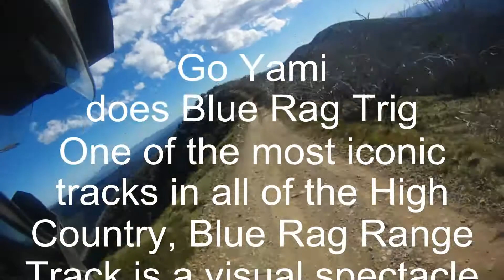IT FEELS LIKE THE TOP OF THE WORLD! ADVENTURE BIKE RIDING AUSTRALIA -Go Yami does Blue rag trig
IT FEELS LIKE THE TOP OF THE WORLD!!!
AUSTRALIAN ADVENTURE BIKE RIDING
-Go Yami- Blue rag trig @ Victorian high country AUSTRALIA